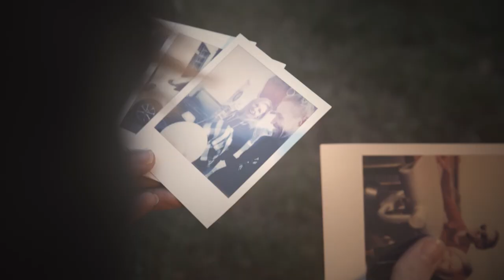Shantelle Davidson - Everywhere - Official Music Video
The latest single from @shantelledavidsonmusic is available NOW on all streaming and sales platforms!

Produced by: Dan Davidson & Clayton Bellamy
Written by: Kalie Shorr & Skip Black